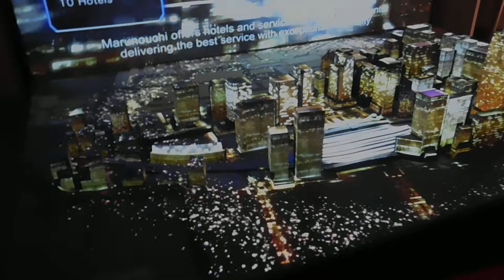DSCN3060行幸通りB1F大丸有 模型 プロジェクションマッピング20171011